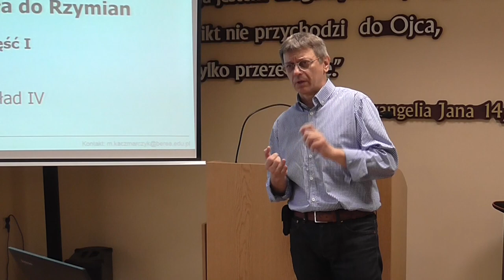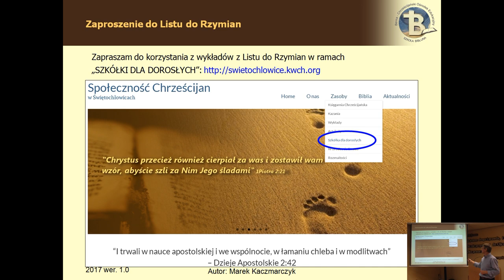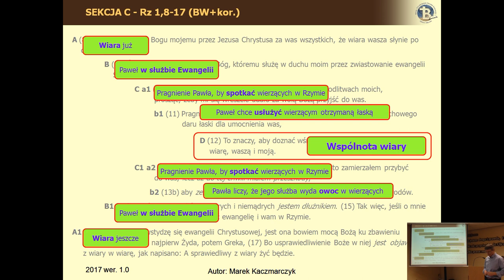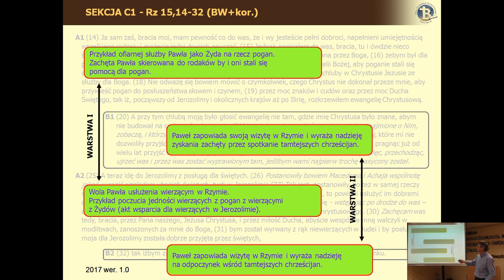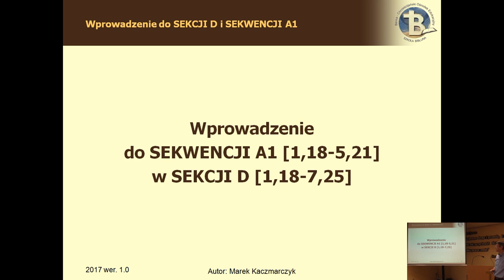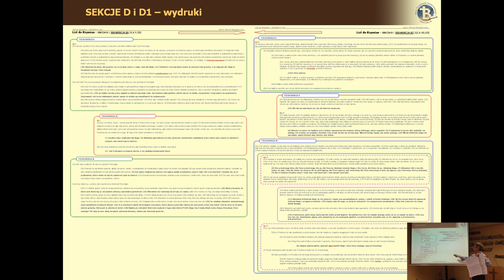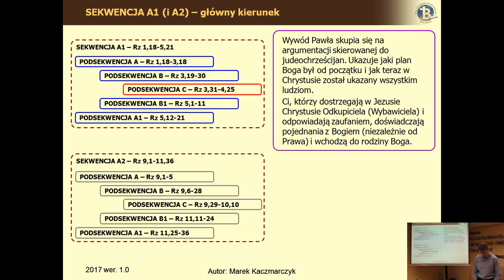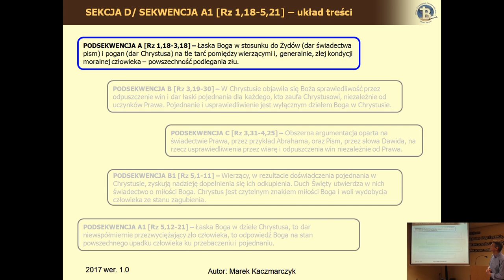List do Rzymian cz.I lekcja 08